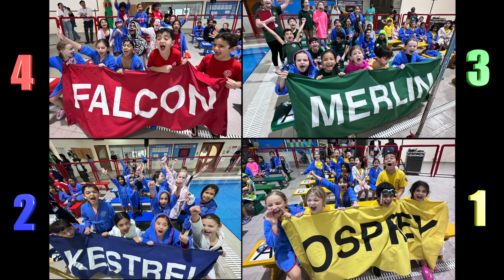House Galas 2023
From Nursery Splash to Year 2 and Junior House Swim Galas. Our St Chris children swim like fish! Well done everyone!